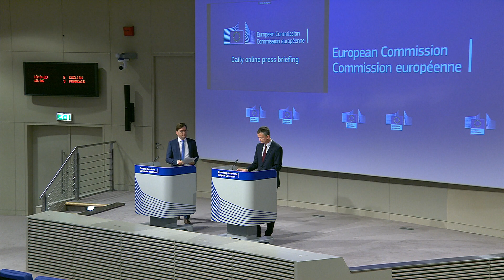Disinformation: EU assesses the Code of Practice and publishes reports on Coronavirus Fake news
Commission presents the assessment of the implementation and effectiveness of the Code of Practice on Disinformation. eudebates Values Transparency eudebate Disinformation The assessment shows that the Code has proven a very valuable instrument, the first one of its kind worldwide, and has provided a framework for a structured dialogue between relevant stakeholders to ensure greater transparency of platforms' policies against disinformation within the EU. At the same time, the assessment highlights certain shortcomings mainly due to the Code's self-regulatory nature.

Věra Jourová, Vice President for Values and Transparency, said: “The Code of Practice has shown that online platforms and the advertising sector can do a lot to counter disinformation when they are put under public scrutiny. But platforms need to be more accountable and responsible; they need to become more transparent. The time has come to go beyond self-regulatory measures. Europe is best placed to lead the way and propose instruments for more resilient and fair democracy in an increasingly digital world.”

Thierry Breton, Commissioner for the Internal Market, said: “Organising and securing our digital information space has become a priority. The Code is a clear example of how public institutions can work more efficiently with tech companies to bring real benefits to our society. It is a unique tool for Europe to be assertive in the defence of its interests and values. Fighting disinformation is a shared responsibility, which the tech and advertising sector must fully assume.”
The Commission, assisted by the European Regulators Group for Audiovisual Media Services (ERGA), has been working with online platforms and advertising associations to monitor the effective implementation of the commitments set forth in the Code of Practice on Disinformation. The assessment of the Code covers its initial 12-months of operation. It brought positive outcomes. In particular, it increased platforms' accountability and public scrutiny of the measures taken by the signatories to counter disinformation within the EU. However, the quality of the information disclosed by the Code's signatories is still insufficient and shortcomings limit the effectiveness of the Code.
Since the outbreak of the coronavirus pandemic and ‘infodemic', the Commission has set out a balanced and comprehensive European approach on coronavirus-related disinformation in the 10 June 2020 Joint Communication and has been in close contact with the platforms adhering to the Code of practice to ensure that its safeguards were effectively applied.
Platforms have shown that they can further improve their performance, when compared with what was achieved previously under the Code. Actions taken have led to concrete and measurable results, i.e. an increase in the prominence given to authoritative sources of information, and the availability of new tools to users to critically assess online content and report possible abuses. The crisis has also resulted in a stepping up of collaborations with fact-checkers and researchers and, in certain cases, the demoting or removing of content fact-checked as false or misleading and potentially harmful to people health.
The assessment published today delivers on a specific action point of the December 2018 Action Plan against Disinformation, which charged the Commission to carry out a comprehensive assessment of the Code at the conclusion of its initial 12-month period of application. Online platforms signatories to the Code (Google, Facebook, Twitter, Microsoft, Mozilla and, as from June 2020, TikTok) committed to put in place policies aimed at:
(1) reducing opportunities for advertising placements and economic incentives for actors that disseminate disinformation online,

(2) enhancing transparency of political advertising, by labelling political ads and providing searchable repositories of such ads,

(3) taking action against,  and disclose information about the use by malicious actors of manipulative techniques on platforms' services  designed to artificially boost the dissemination of information online and enable certain false narrative to become viral,

(4) setting up technological features that give prominence to trustworthy information, so that users have more instruments and tools to critically assess content they access online, and

(5) engaging in collaborative activities with fact-checkers and the research community, including media literacy initiatives.